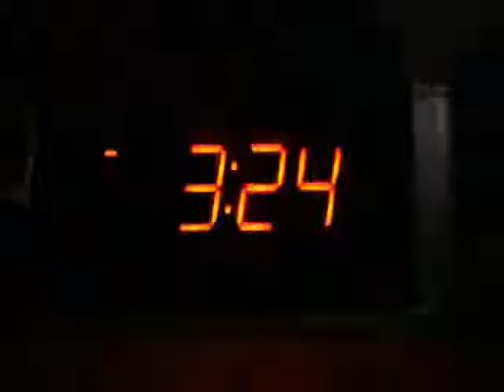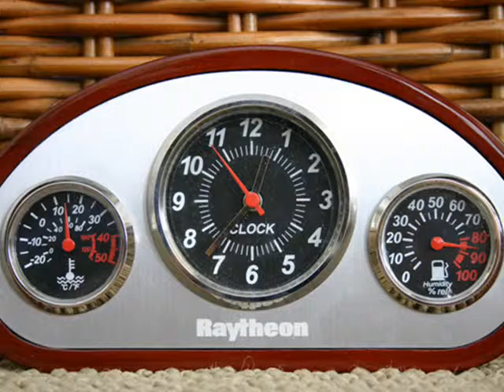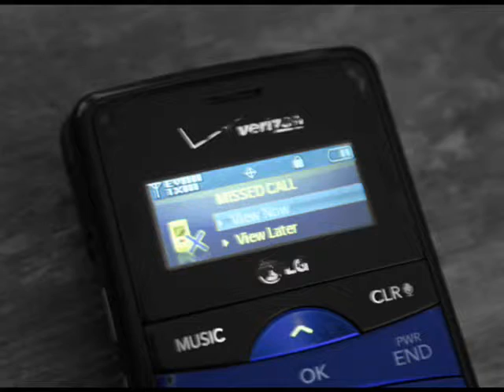Peter Kessel- Animal- 3rd Hour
Animal- Neon Trees...